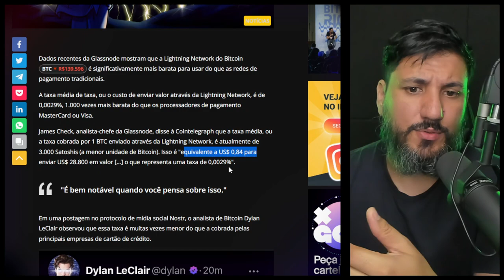BITCOIN HUMILHA VISA E MASTERCARD...